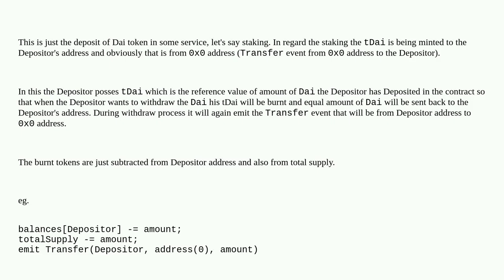What is the meaning of transfer logs originating from the address "0x0"?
A special thanks goes out to the community

  logs tokens